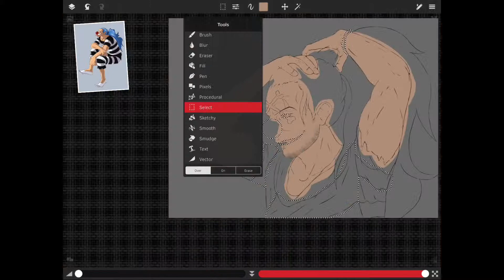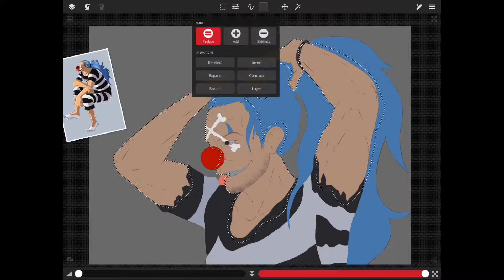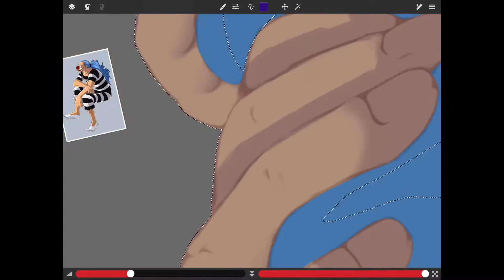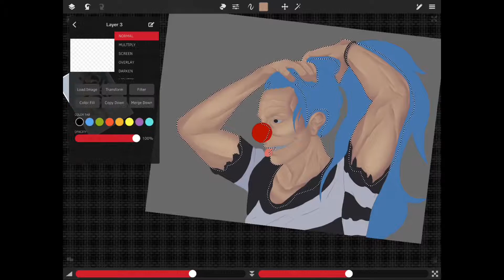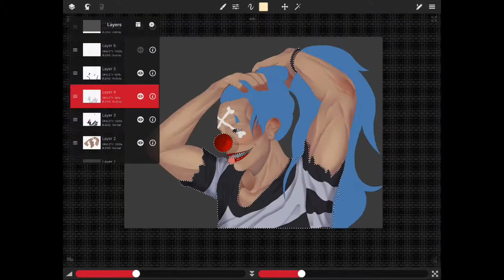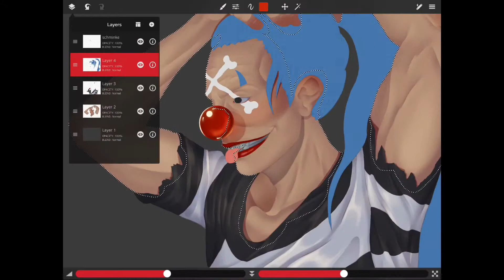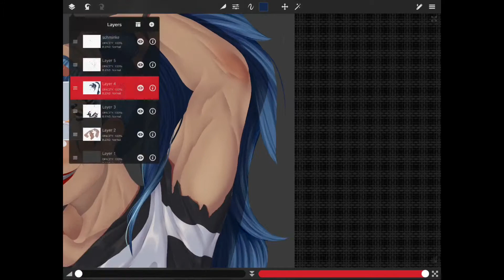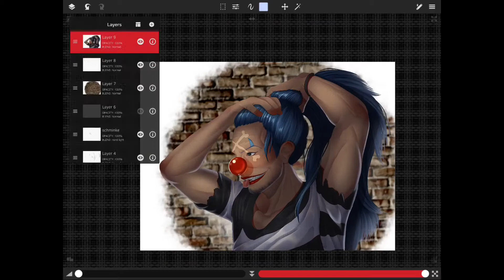Buggy the Clown Fanart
A simple digitalpainting well..coloring xD of a character i quite like and havent drawn so far!